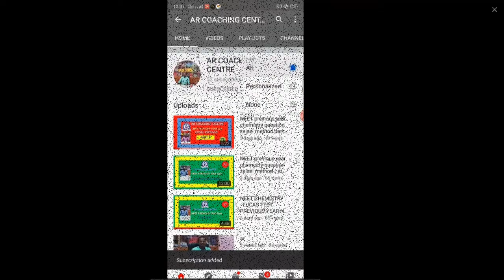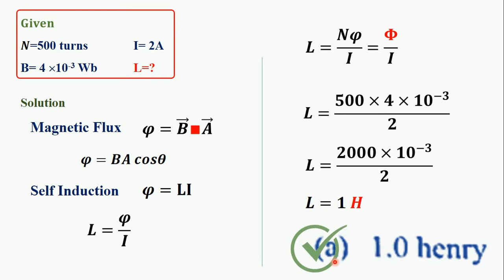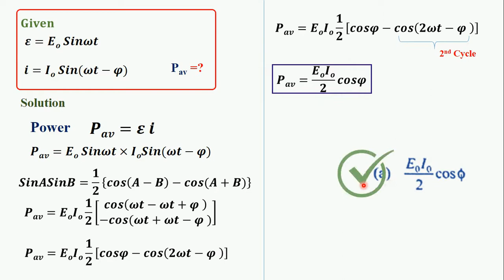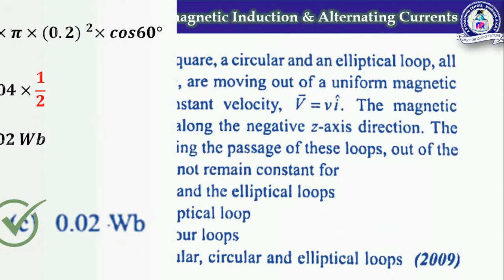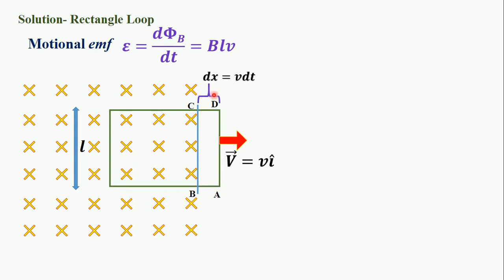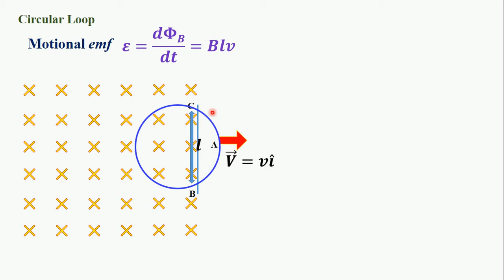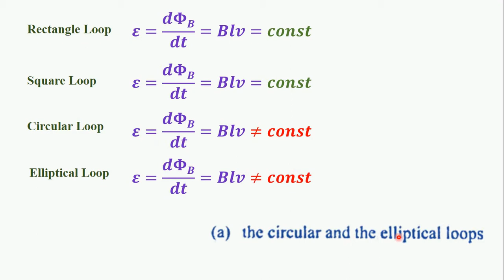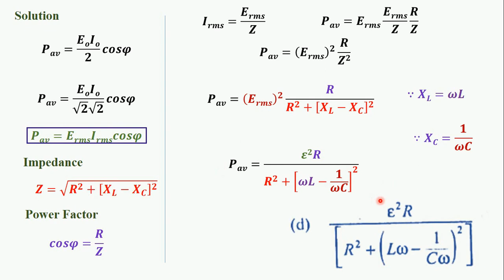Electromagnetic induction and alternating currents CLASS 12/NEET 2020 PHYSICS MCQS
Easy explanation Electromagnetic induction & alternating currents  Class 12 MCQS